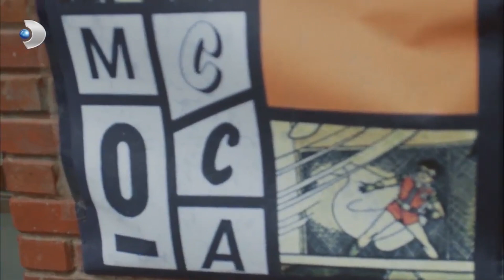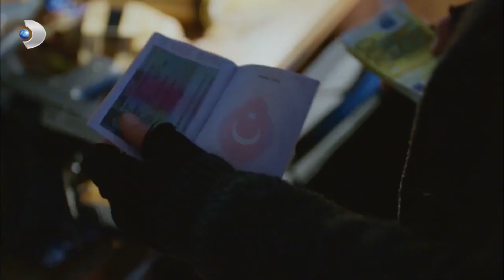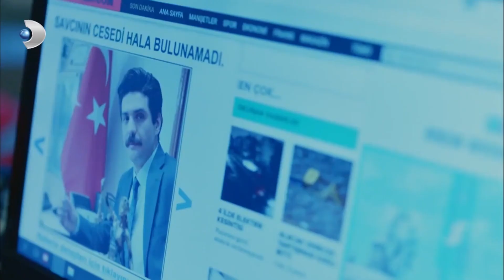Oktay Yaşıyor! - Meryem 30.Bölüm